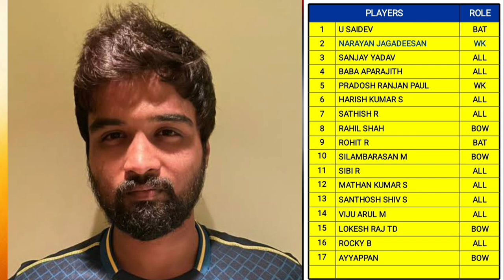TNPL 2023 /chepauk super gillies full squad 2023 / chepauk super gillies players 2023